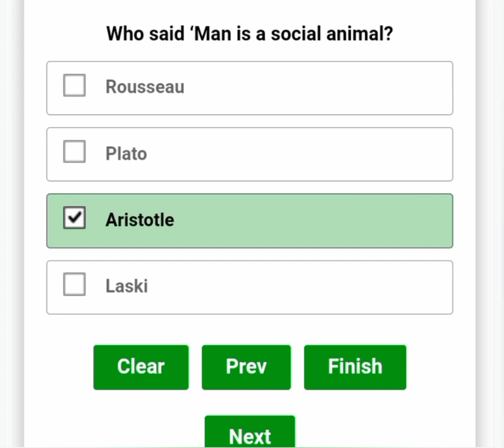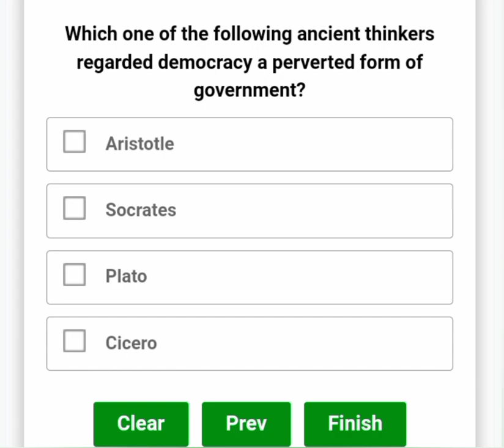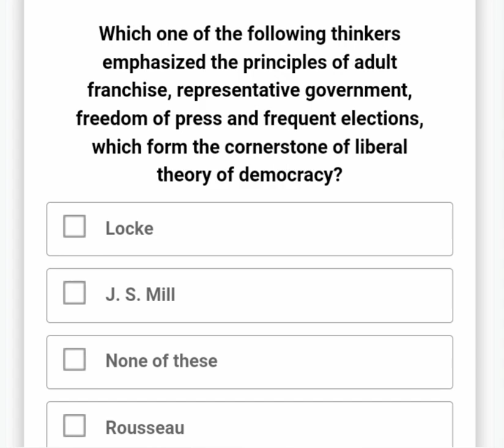POLITICAL SCIENCE MCQs | PPSC | KPPSC | CSS- PMS | BPSC | SPSC | part 7